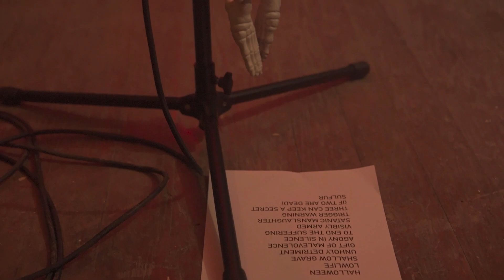Dead Witxh, Dying Under the Influence & Crafted Conviction LIVE | Hollys Halloween Horror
Love Holly! She was an amazing host! One of the things I forgot to mention in the video was how AMAZING the food was too! My favorite thing was the mexican pinwheels. Soooo good! It was a Blast meeting everyone and really throwing down.

Make sure to support the artists!